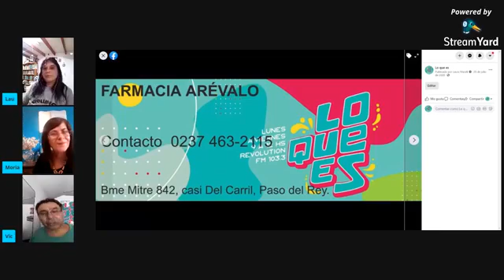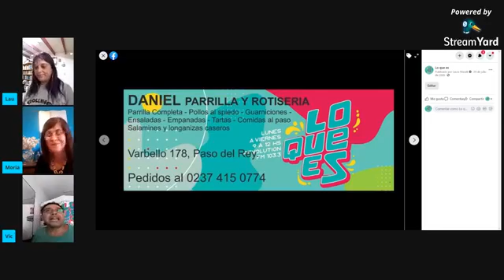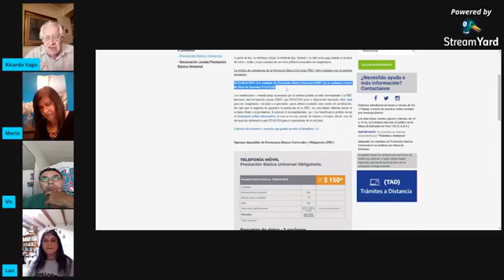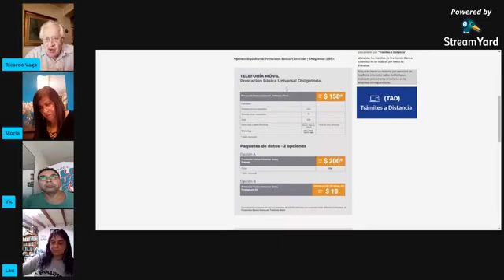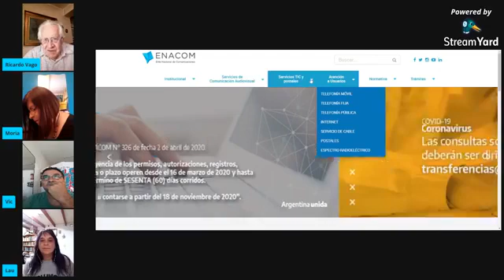LO QUE ES lunes 8 de Febrero de 2021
Lunes otra vez!
Temas de hoy: Aniversarios varios. última vez que vinieron los Rolling Stone. El paso a la inmortalidad de Luis Alberto Spinetta. Y, natalicio de Miguel Martin de Güemes.
Entrevista: Ricardo Vago sobre los aumentos en la telefonía y cables por fuera de la normativa establecida de un 5% llevándolo hasta un 20 %. Y el acceso para los sectores vulnerables.
🖥 Morenovisión, canal 7 ó 41 de Telered